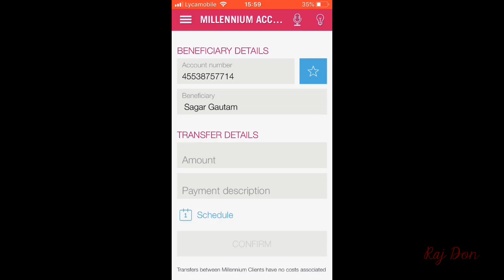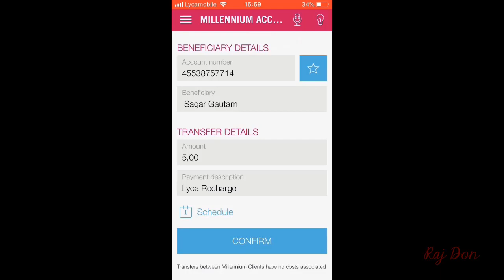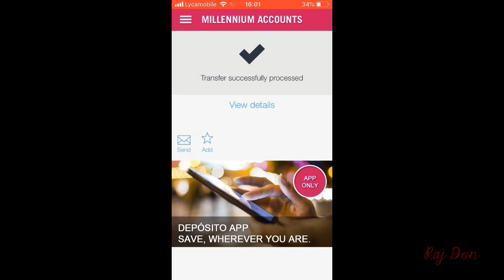How to Transfer Money From Millenium to Millenium in Millenium App? Millenium_Bank #01102018